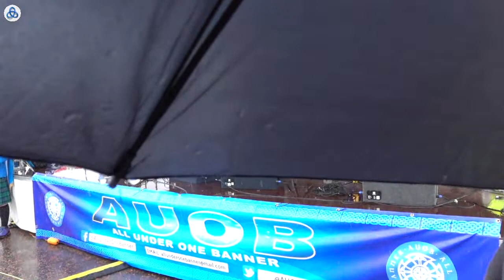so there's a new King of England...meanwhile in Scotland...see clips for fixed audio...May 6 2023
Humza, like Sturgeon is now a privy council member, and is also obviously far too busy sucking up to his English establishment owners to bother, it's not like Scots elected him after all.

OUR RIGHT TO DECIDE
KELVINGROVE PARK - GLASGOW GREEN
GATHER EARLY, LEAVE 11:30am SHARP
PROCESSION ROUTE: Kelvingrove Park, Kelvinway, Gibson street, Eildon street, Woodlands road, Sauchiehall street, Pitt street, West George street, Blythswood Sq (S), West George street, Nelson Mandela place, West George street, George Sq (N), George street, High street, Saltmarket, Glasgow Green.

ps: I'm using a far lighter camera setup so no idea if the audio/video stream will be good, if not I'll upload as much as possible later on to YouTube and Rumble.

prediction: after today Charlie will have full control of the British Military and therefore all the world's Nazi armies all now enacted by America (the original funders of the movement and Operation Paperclip saviours). I expect we will officially be at war with Russia and the world's Anti-Nazi forces within weeks. As the Nazis have now taken to removing their children's genitals among other perverse practices I don't think they stand a chance, even after they start nuking everyone in defeat. The Anti-Nazi nukes are far superiour to the Nazi ones.
That stuck up, arrogant, violent, spoilt, greedy, lying, matricidal, genocidal, prick and HIS demicidal "government" in Westminster are an insult to the memory of his mother. eg. £250million for him to swap his mummy's hat. Brexit was to protect his secret offshore billions, he's been bombing Ukraine civilians since 2014, he bombed the pipeline and released all the Methane and on and on.
Although in public they profess to stay away from politics, Charles writes to MPs and the PM every few weeks to "make suggestions" the whole monarchy thing in England is a lie, the government works for the monarchy, they sign every law, war and action, they are to blame.
So Charlie boy, prove me wrong!

We Are The People of Scotland.
UK Gov and their Main-Stream Media have proven themselves to be untrustworthy on countless occasions, here we analyse the actual and factual issues affecting Scotland.

YouTube is now heavily censored and there are a load of topics that are banned/propagandised here, Scottish Independence is now on their list as an "extreme ideology", if you prefer "Free Speech" and to have ALL the information so you can make up your own mind ie treated like an adult...Please subscribe to our RUMBLE channel.

For entertainment, research and education purposes only, all rights remain with the original owners where applicable.
Stockholm Syndrome can be cured.

QUESTION DISCUSS ANSWER REPLY understand.

*** No individual shown on this channel speaks for Scotland as a whole. We are not giving legal advice, endorsement or instruction, we are merely sharing experience & research. We will not and cannot be held responsible for any actions you choose to take.***